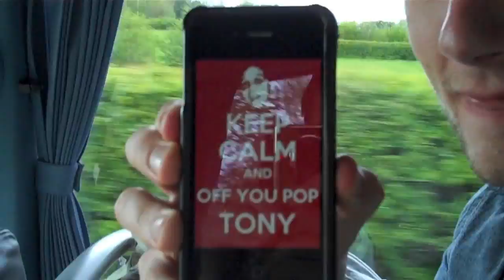Product Placement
A bit of fun to show how much we eat and drink on the charity coach trips